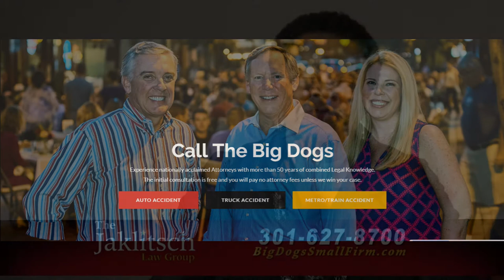Maryland football - Shaq Smith LB presser 08/02/2019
Clemson transfer linebacker Shaq Smith talks to Bruce Posner about coming home to Maryland to play for Mike Locksley.